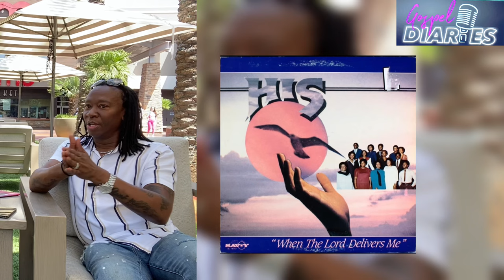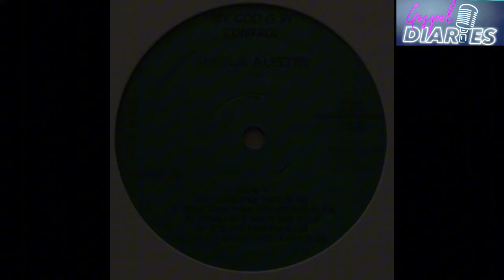James Grear & Company - I Wanna Say Thank You The Story GD W/ James Grear